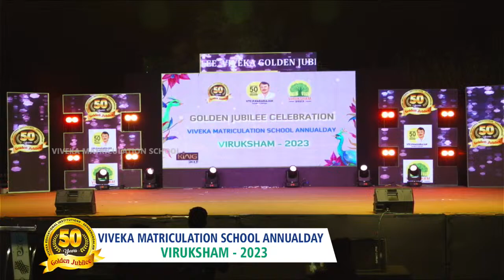TAMIL CINEMA TRIBUTE SONG | VIRUKSHAM 2023 | VIVEKA MATRICULATION SCHOOL | SENDAMANGALAM